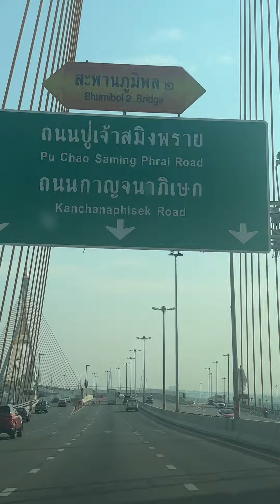เสียใจสุดอาลัย แต่งานยังคงดำเนินต่อไป กำลังใจบอสบอยนะคะ😢✌️